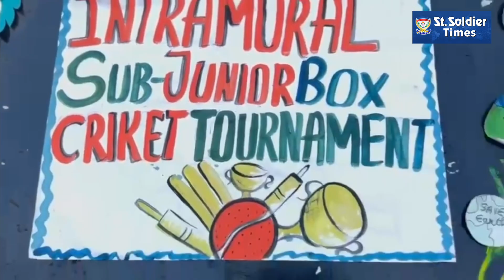St. Soldier Divine Public School, REC Conducted 'Intramural Games'